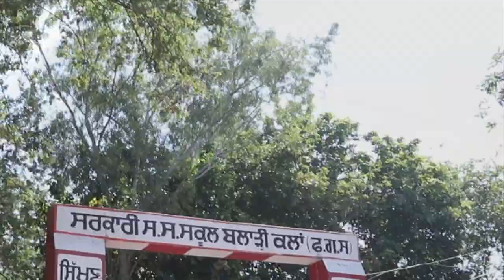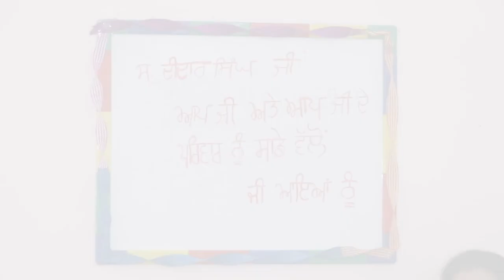Retierment Ceremony Highlights 2021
Preet Studio